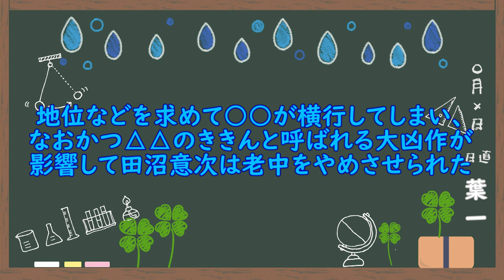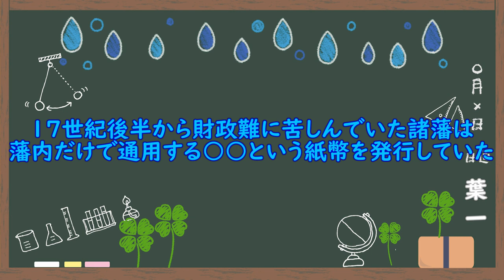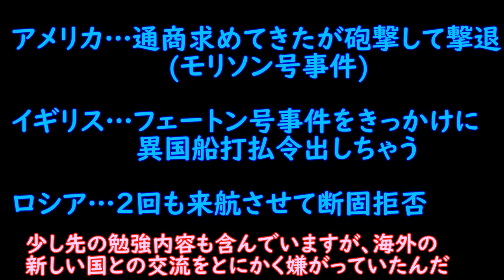江戸時代の改革②(9問)【歴史44/さくっ答シリーズ】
ミスがあったので再投稿です！
‹使用音源›
「甘茶の音楽工房」